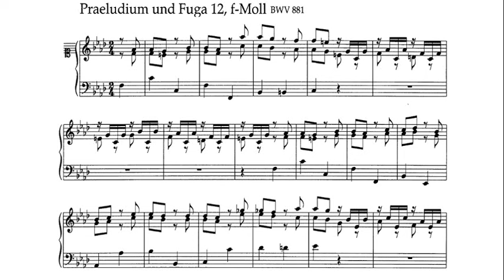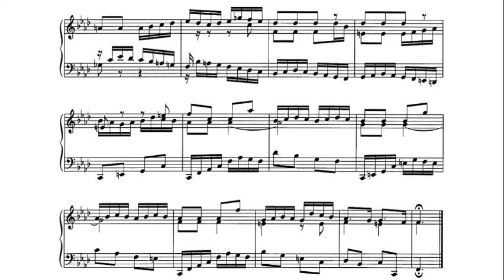JS Bach: Prelude and Fugue in F minor BWV 881 - Robert Riefling, 1959 - Metronome MCLP 85013